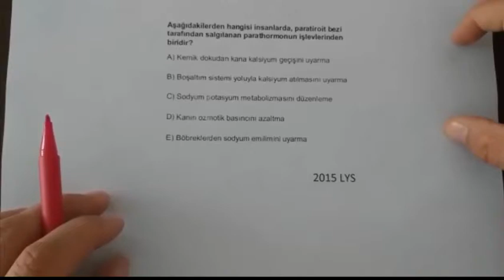ENDOKRİN SİSTEM - 3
Troit ve paratroit bezi, troksin, kalsitonin ve parathormonunun özellikleri